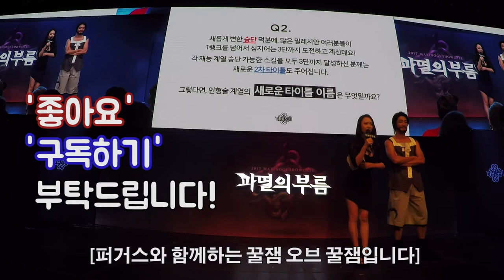[마비노기] 쇼케이스 후기 드디어 나오다! 1부! By로젠젠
2부는 곧 올리겠습니다 ㅠㅠ